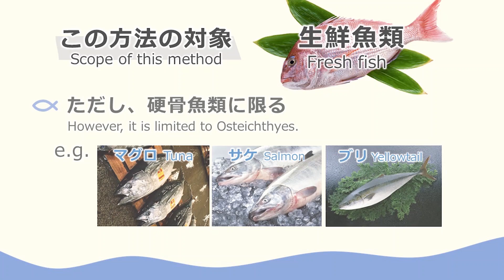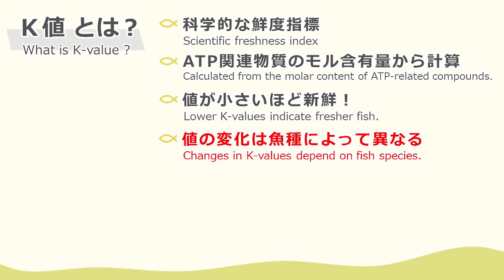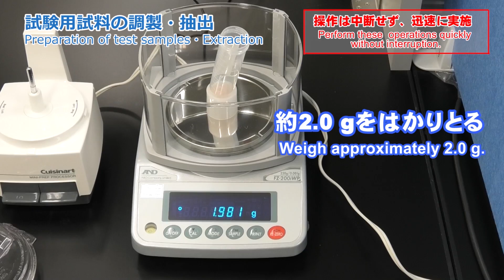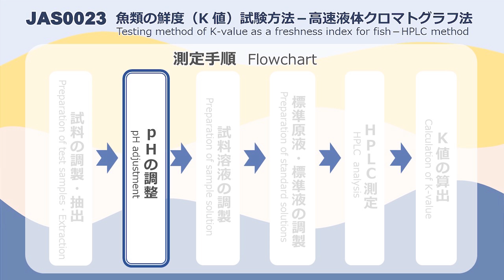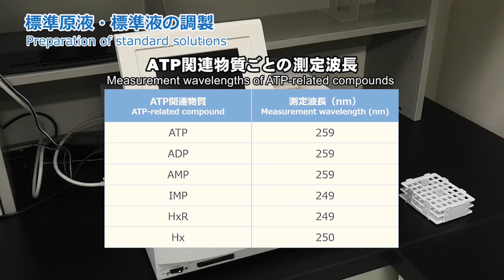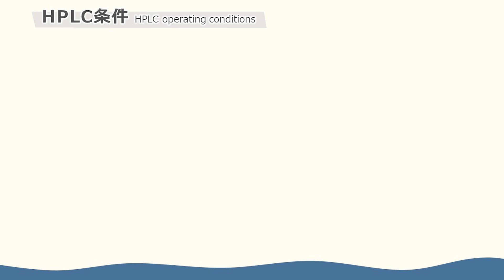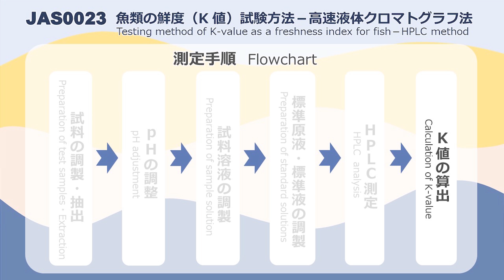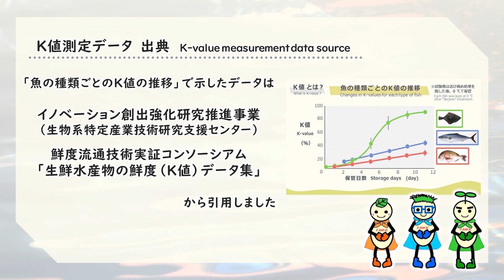JAS0023魚類の鮮度（K値）の試験方法【FAMIC】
JAS0023は、魚類に関する科学的な鮮度指標であるK値を測定するために標準化された方法です。その手順を紹介します。
この方法は、抽出操作が簡便で特殊な試薬や装置を必要としないため、多くの試験室で利用しやすい方法になっています。国際的な指針に基づいて精度等が確認された信頼性が高い方法です。JAS0023を活用することで、新鮮な水産物のブランド化や、魚の鮮度を保つ輸送技術の有効性の証明に期待がもたれます。
【動画制作にあたっては、公益財団法人函館地域産業振興財団にご協力いただきました。】
JAS0023 (Japanese Agricultural Standard 0023) has been established as a standardized method to test for calculating the K-value, which is a scientific index of freshness, for fish. This video introduces its procedure.
Many laboratories have easy access to this method because the extraction procedure is simple and does not require special reagents or apparatus.
The validity of this method has been confirmed based on international guidelines. JAS0023 is expected to help branding for fresh fish and to prove the effectiveness of transit technology that keeps freshness of fish.
【This video was filmed with the cooperation of Hakodate Regional Industry Promotion Organization.】

0:00　スタート Start
0:21　この方法の対象 Scope of this method
1:02　K値とは What is K-value ?
2:56　試料の調製・抽出 Preparation of test samples・Extraction
6:44　pHの調整　pH adjustment
8:09　試料溶液の調製 Preparation of sample solution
9:18　標準原液の濃度算出・標準液の調製 Preparation of standard solutions
12:58　HPLC測定HPLC analysis
15:05　K値の算出 Calculation of K-value

【Ｋ値測定データ 出典　K-value measurement data source】
2:30～「魚の種類ごとのK値の推移」で示したデータは、イノベーション創出強化研究推進事業（生物系特定産業技術研究支援センター）により、鮮度流通技術実証コンソーシアムが作成した「生鮮水産物の鮮度（K値）データ集」から引用しました。
The data shown in "Changes in K-value for each type of fish" at 2:30 in this video is taken from _Freshness (K-value) data collection for fresh marine products_  issued by the Freshness Keeping and Distributing Technology Demonstration Consortium, through a commissioned research project by Bio-oriented Technology Research Advancement Institution (BRAIN).

JAS0023　魚類の鮮度（K 値）試験方法― 高速液体クロマトグラフ法
JAS0023 Testing method of K-value as a freshness index for fish－High performance liquid chromatographic method

Welcome Summer by 田中芳典
青空ベランダ by のる
infinite possibility by のる
Sunny Road by のる
季節を追いかけて by のる
ブルースタンダード by かずち
素敵なドライブ by ゆうり
Beautiful autumn day by MagaMaga